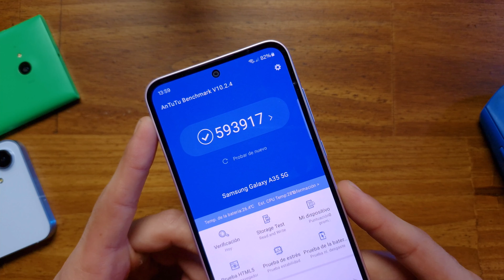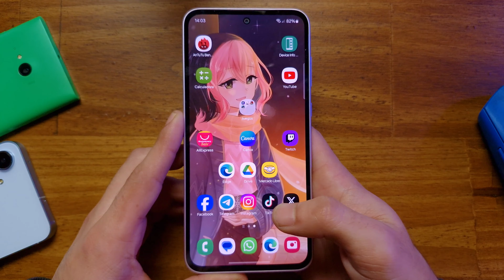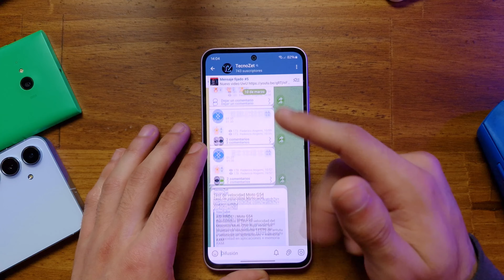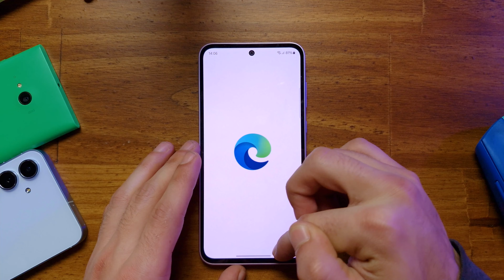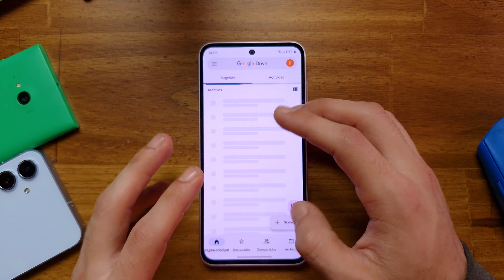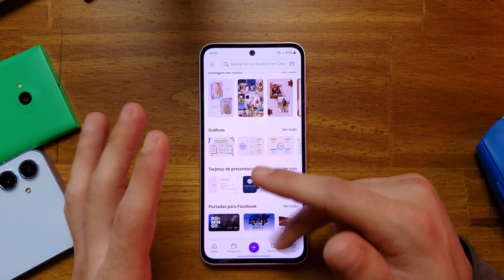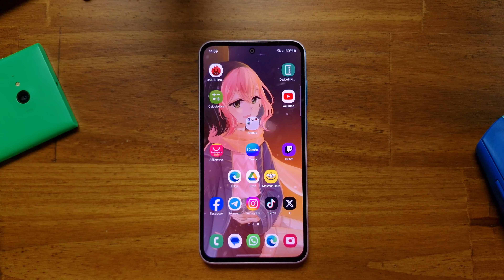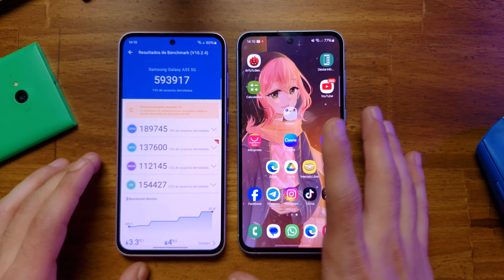Es un A54 Lite ¯\_(ツ)_/¯ | Samsung Galaxy A35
Bienvenidos a mi test de velocidad del Samsung Galaxy A35. Este video esta dedicado a conocer la velocidad de este nuevo celular de Samsung y no es una REVIEW.

↳ SOLO EMPRESAS!